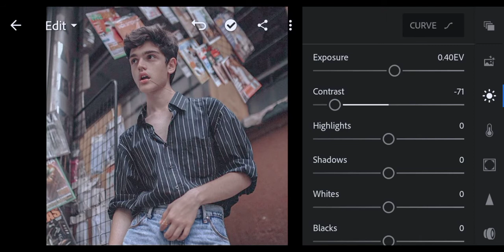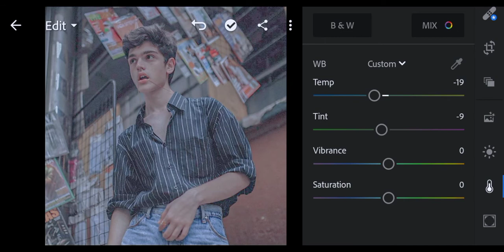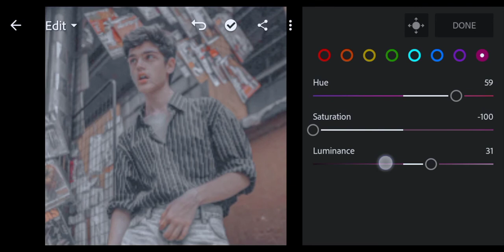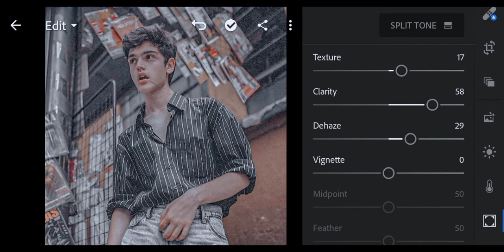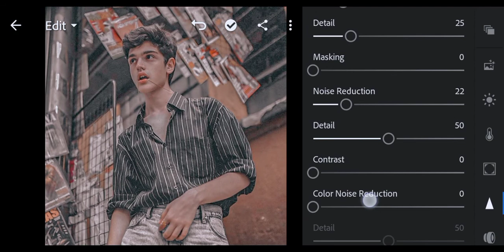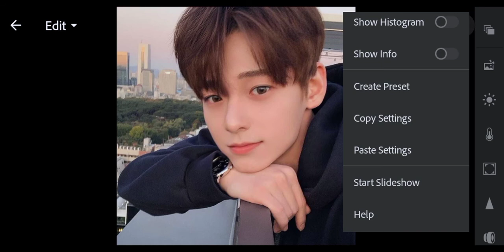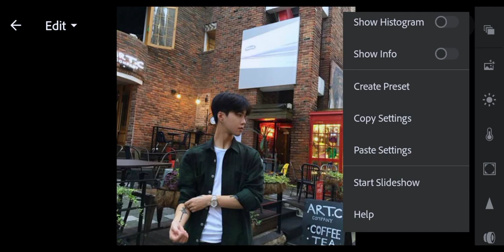USHER DNG LIGHTROOM MOBILE PRESET | HOW TO EDIT USHER LIGHTROOM PRESET | FREE PRESET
REMINDERS!!!

• the PASSWORD will appear thrice separately
     EXAMPLE: